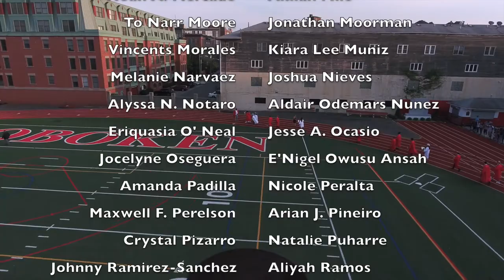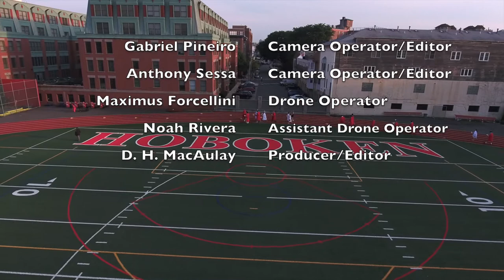Hoboken HS: Class of 2017 High School Graduation Ceremony